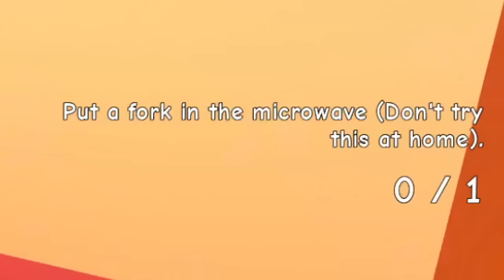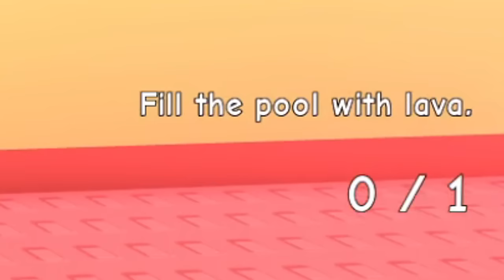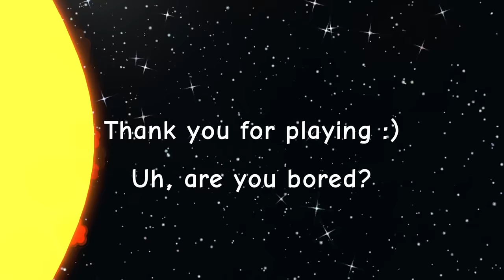NEED MORE HEAT!! (A Roblox Game)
LET'S JUST SAY PGHLFILMS SIMPS CAN'T TAKE THE HEAT!! Most of them are minors. Respectfully, back off. Enjoy the video. :,)